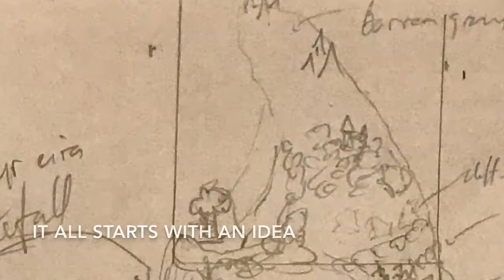How I made father earth - a large cake topper with internal armature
Father earth was approximately 30cms tall and made from saracino pasta model and dusts for the salon culinaire competition at hotelympia February 2018

He is based on a home made wire armature